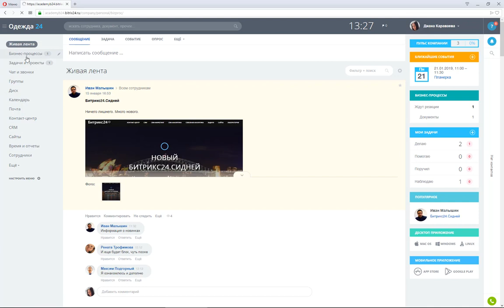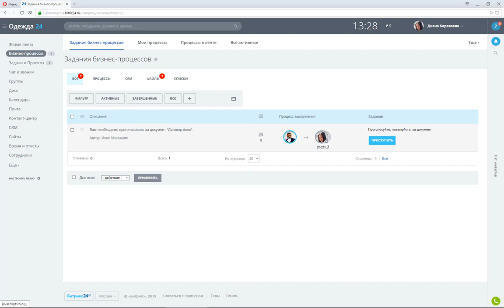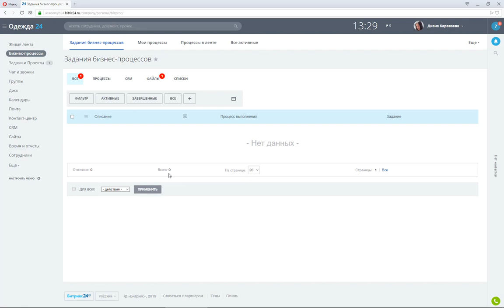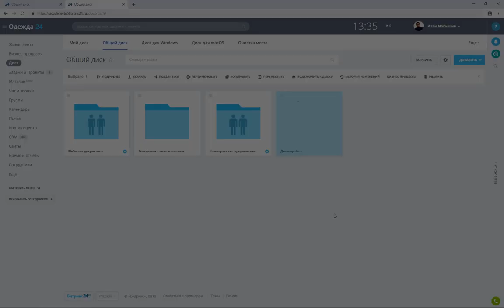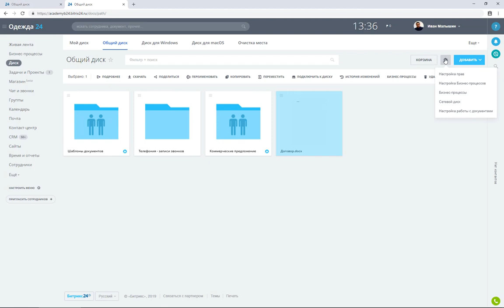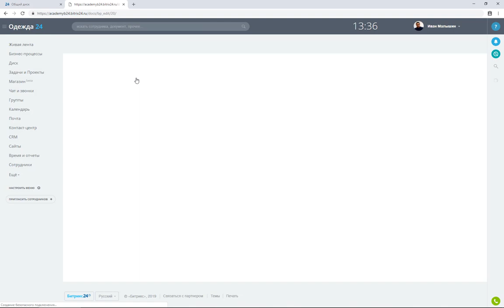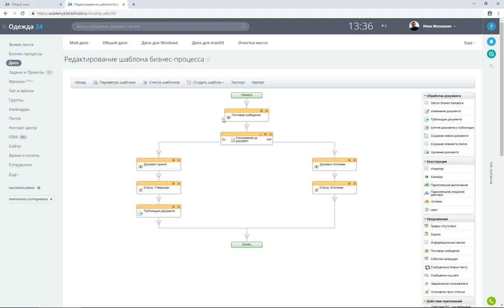Интерфейс пользователя и разработчика. Модуль 2. Урок 2.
В этом уроке курса расскажем про бизнес-процессы в Битрикс24, а именно:
- запустим бизнес-процесс!
- покажем интерфейс пользователя и попробуем отредактировать б-п